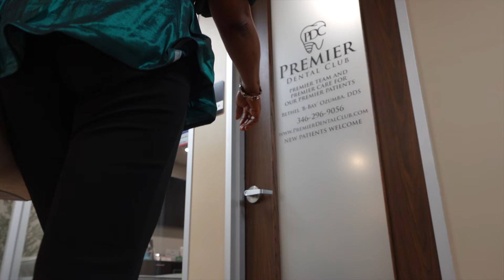Dr. B Bay Complete Veneer Transformation